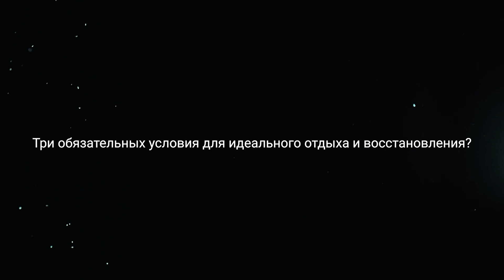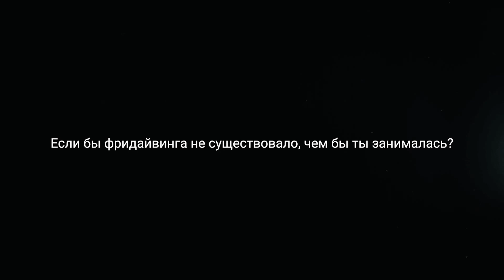Марина Казанкова: что бесит фридайвера, любимые дайв-сайты и Майкл Джордан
Марина Казанкова – чемпионка и рекордсменка мира по фридайвингу в нашем новом проекте Блиц.

18+